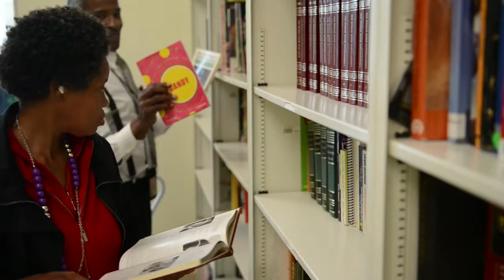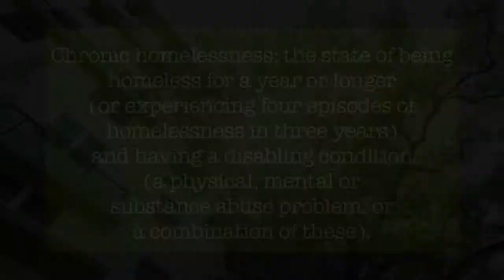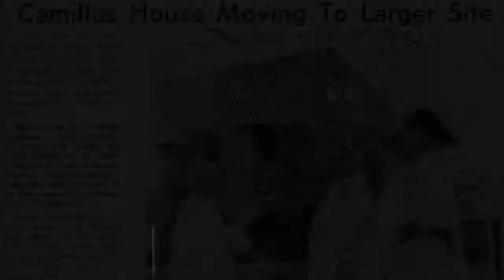CAMILLUS HOUSE VIDEO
A Video Directed by Charlie Smith/ Earthbeat Films showing some of the wonderful work and history of Camillus House in Miami.